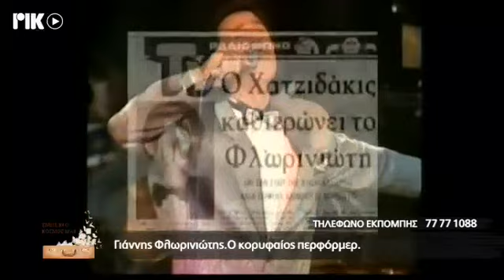ΕΙΣ ΜΝΗΜΗ ΓΙΑΝΝΗ ΦΛΩΡΙΝΙΩΤΗ - ΒΗΜΑ ΒΗΜΑ ΤΟ ΠΑΡΙΣΙ - ΜΟΥΣΙΚΟΙ ΔΙΑΛΟΓΟ - ΡΙΚ ΕΜΕΙΣ ΚΙ Ο ΚΟΣΜΟΣ ΜΑΣ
Η ιστορική ραδιοφωνική εκπομπή του ΡΙΚ ΕΜΕΙΣ ΚΙ Ο ΚΟΣΜΟΣ ΜΑΣ, τώρα και τηλεοπτικά από το ΡΙΚ1 και ΡΙΚSAT με το Λουκά Χάματσο. Σε αυτή την εκπομπή ΕΙΣ ΜΝΗΜΗ ΓΙΑΝΝΗ ΦΛΩΡΙΝΙΩΤΗ - ΒΗΜΑ ΒΗΜΑ ΤΟ ΠΑΡΙΣΙ - ΜΟΥΣΙΚΟΙ ΔΙΑΛΟΓΟΙ